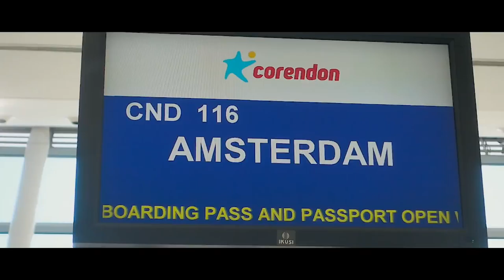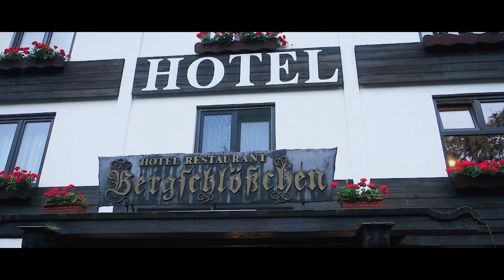Kung Fu Chaos | Laidback Luke VLOG #058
This vlog is all about Kung Fu! Will give you some tips about how to use Kung Fu to release pressure and stress! All while touring :)